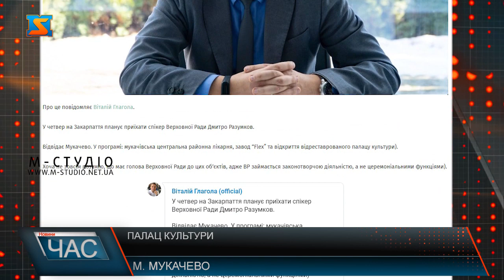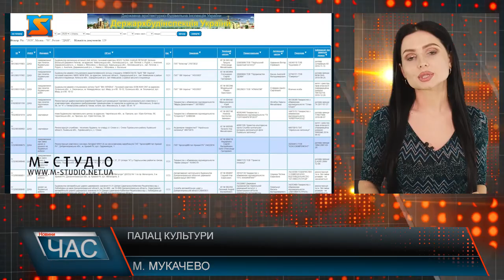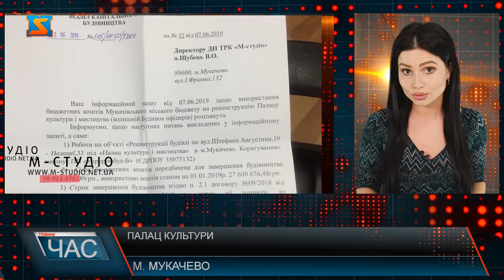Палац культури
«Палац культури і мистецтва» в м.Мукачево – будівля, на яку містяни чекають ще з 2012 року. Попередня каденція влади не довела розпочате до кінця, і будівництво було призупинене. Та у 2018 році, коли вже обрали підрядника і навіть встановили терміни здачі здавалося, що фініш близько. 30 червня 2019 року – день, коли громада мала побачити оновлену будівлю. Проте вже традиційно, будівництво масштабного проекту у місті  не закінчилося вчасно.
Урочисто відкрити будівлю мають завтра – 11 червня 2020-го року, за участі  голови Верховної Ради Дмитра Разумкова.
Нагадаємо, платникам податків Мукачева ця будівля обійшлася у близько 60  мільйонів гривень .